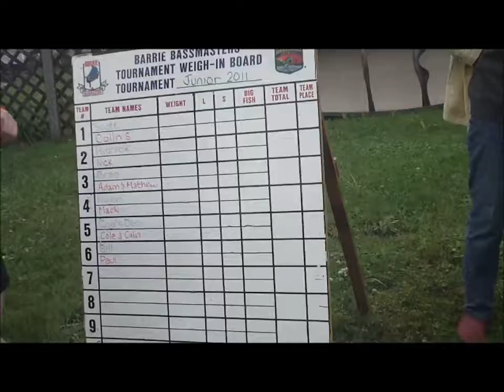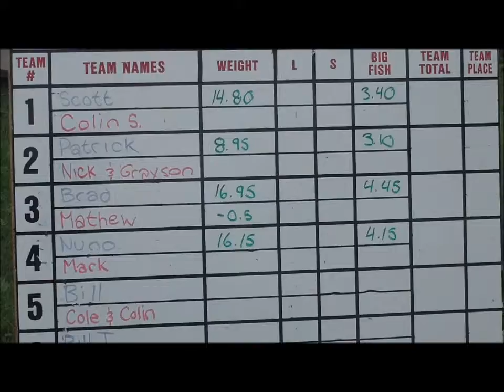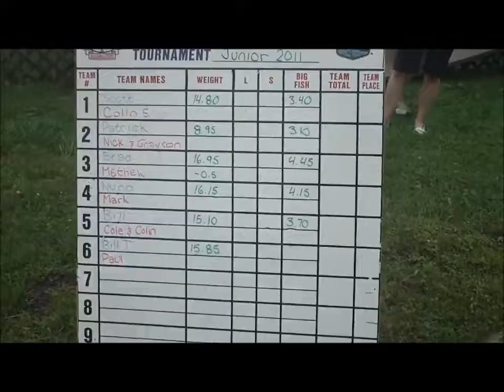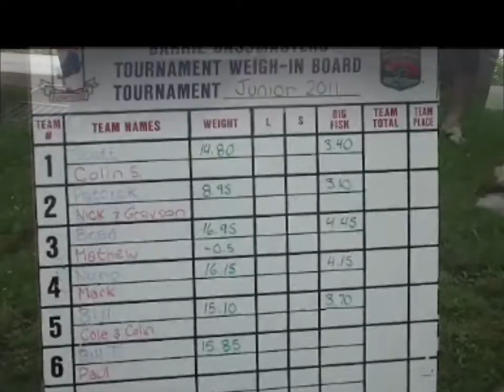orr Lake Senior/Junior Bass Tournament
This is a video of a tournament that the Barrie Bassmasters held on opening day of bass season, Juniors were paired up with a senior Bassmasters and fished as a team for the day. Five fish limit per team, biggest weight wins.